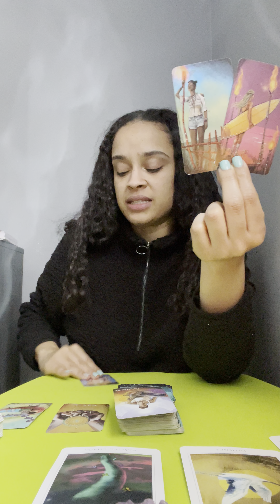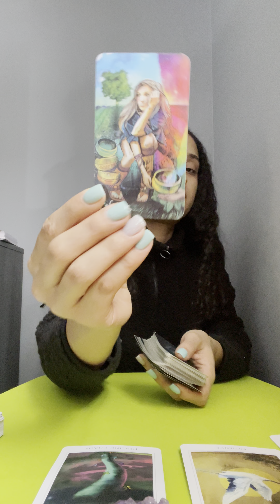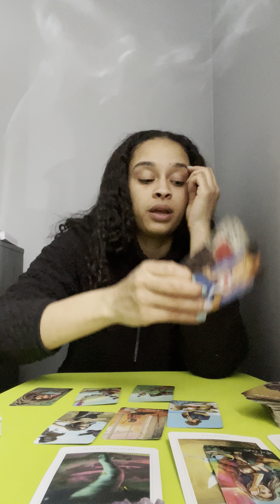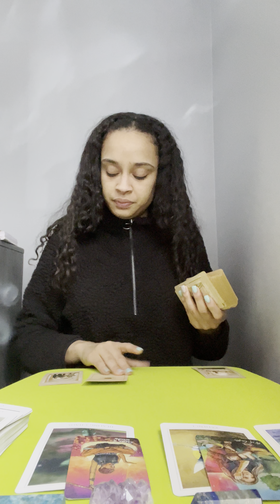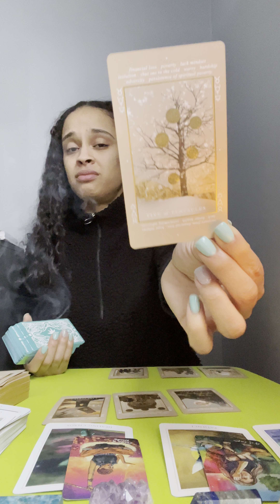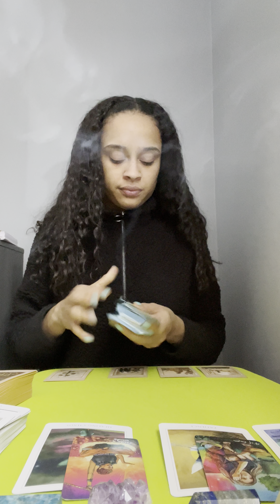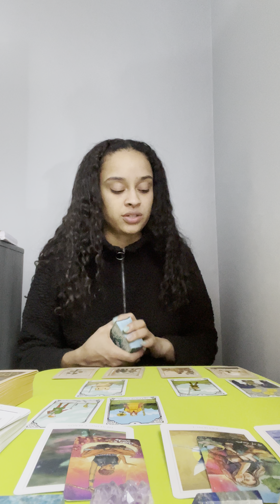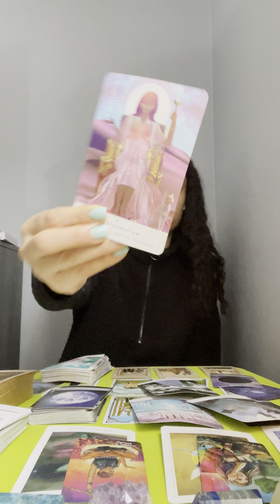Pisces tarot card reading *This collaboration will bring success*